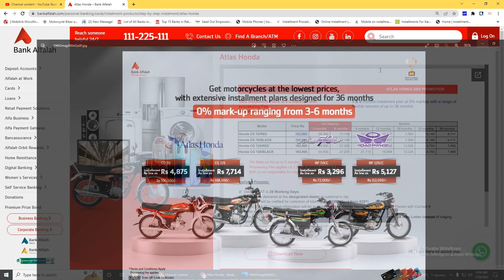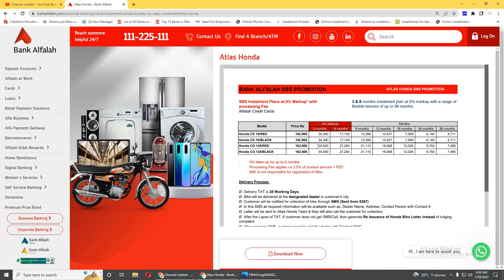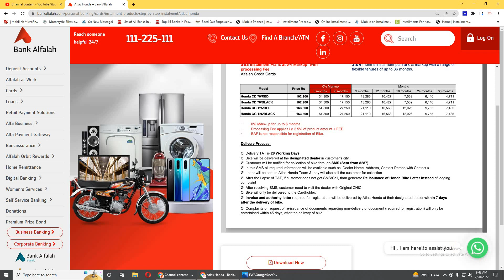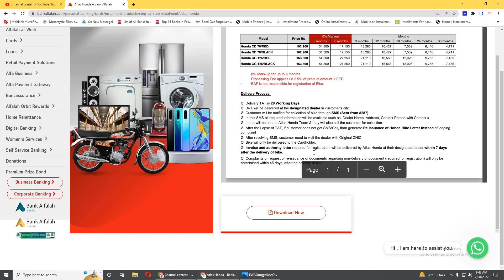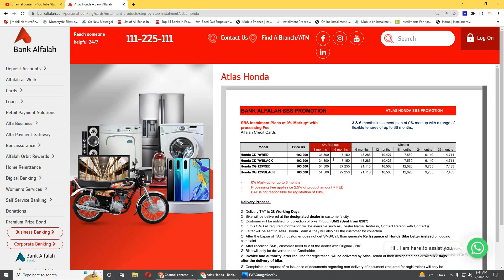Bank Al Falah has released a new bike installment plan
3 & 6 months instalment plan at 0% markup with a range of
flexible tenures of up to 36 months.
Delivery TAT is 28 Working Days.